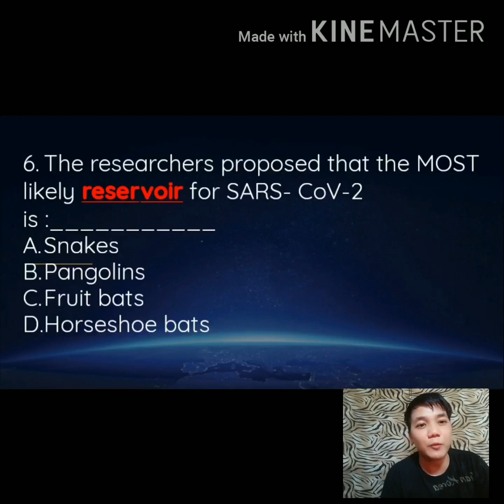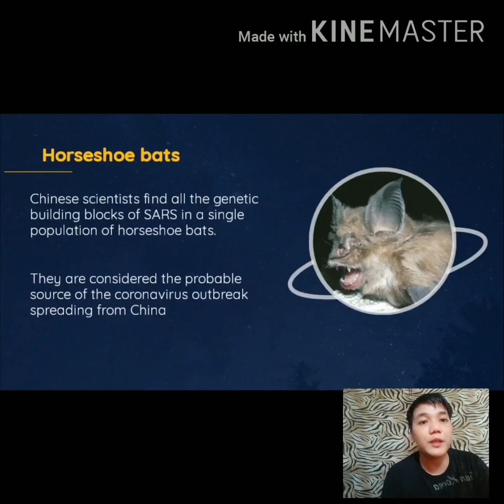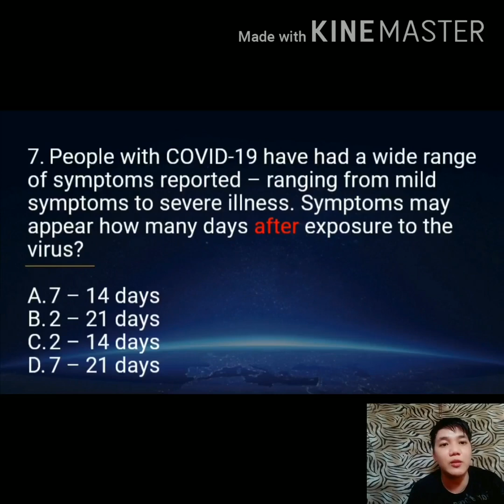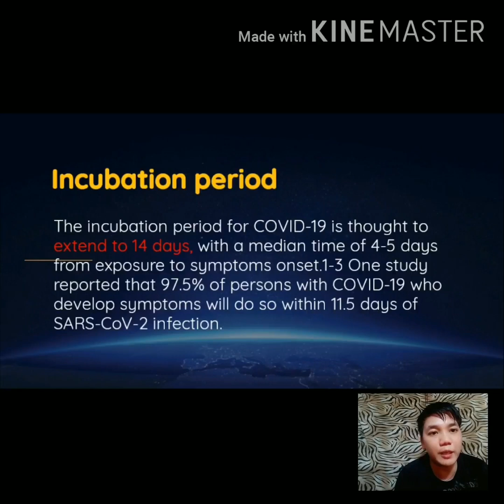Nursing Review Question and Answer COVID 19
The MOST commonly asked Questions in Board Exam